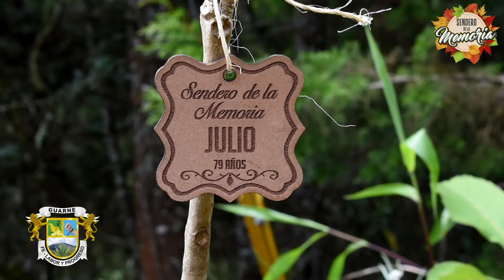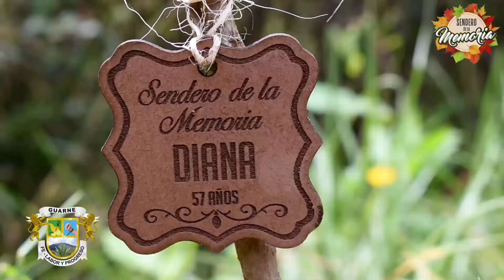Sendero de la Memoria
🙏🏽En Guarne somos solidarios con el dolor de las familias de nuestra comunidad y por ello, tenemos un espacio en el Parque La Brizuela que hemos llamado "El Sendero de la Memoria"🌱🍂👣.

En estos tiempos difíciles de la Pandemia de los años 2020 y 2021, la vulnerabilidad de la especie humana ha sido expuesta de un modo que no imaginábamos. Millones de personas de todo el mundo han sido afectadas y la comunidad de Guarne, como parte de la aldea global, también ha sufrido sus efectos.

Este será un espacio donde veremos florecer la vida expresada en Guayacanes de colores 💚❤️💛. Los habitantes de hoy y los del mañana, tendremos un lugar para caminar, para no olvidar a nuestros amigos y familiares.